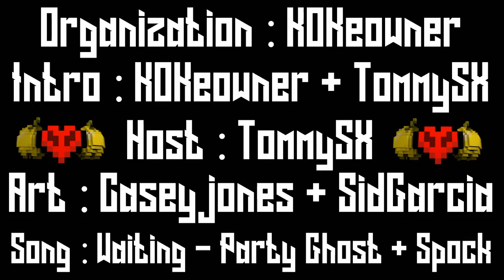Ambition | S12E2 - Through the fire and fl-lag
Welcome to Ambition Season 12! This season marks the 2 year anniversary of Ambition, with Ambition Season 1 coming out exactly 2 years ago to the day that Season 12 is released.This season we are going back for the first time since season 3 and playing a Vanilla game. The team size is Chosen Teams of 2.

Teams